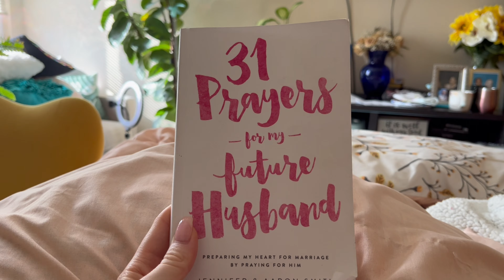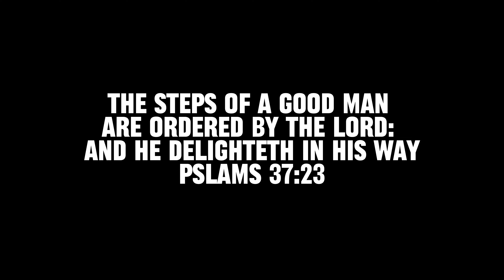Back on my P's and Q's| Shopping| Life Reset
Life Is Cinematic Ep. 3

The steps of a good man are ordered by the Lord: and he delights in his way.
Psalm 37:23

Water Walk With Me Socials: Nyasia_Wyani

Pray For Salvation:
Hey Jesus, it's me.
I come to you has a sinner.
I ask for forgiveness for my sins.
I acknowledge that you died for me.
Through your death I am redeemed as a son or daughter of God.
I welcome you into my heart, and life.
guide me to be the person you're calling me to be daily.

You're not too far gone! Come back home!